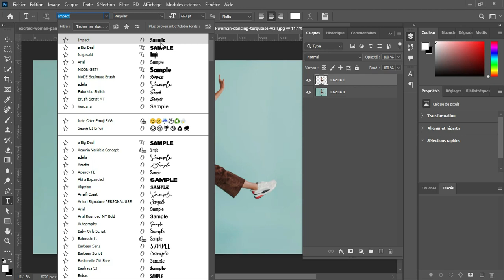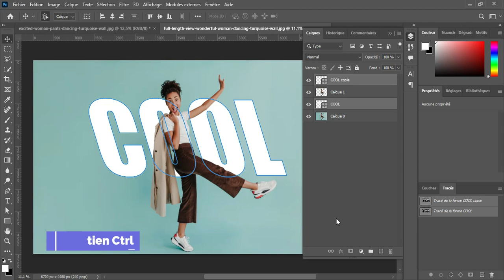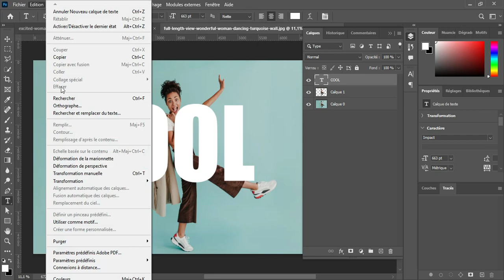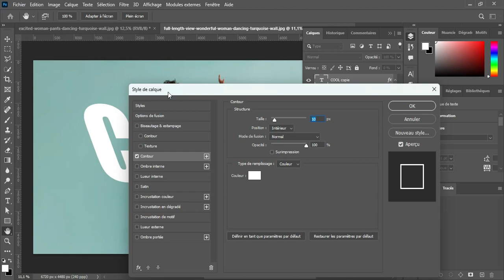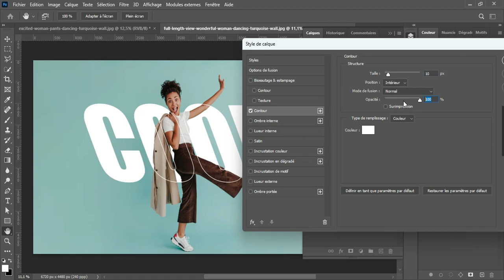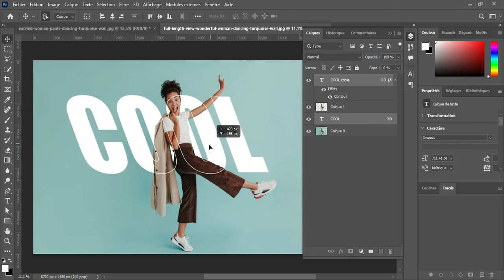Créer un Effet Texte Transparent dans Photoshop |2 Techniques que tu ne connais probablement pas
Je te montre dans cette vidéo comment créer une effet texte transparent dans Photoshop
Bienvenue dans la communauté des passionnés de Photoshop
Sur cette chaine nous produisons des contenus sur photoshop trois (3) fois par semaine